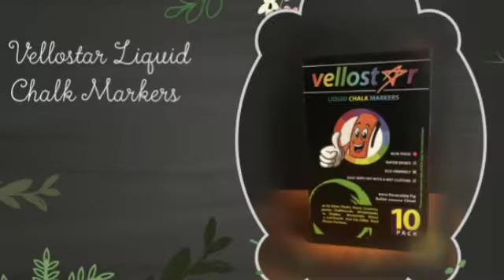Vellostar Liquid Chalk Markers Review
This Vellostar set of 10 liquid chalk pens is so fun. The colors are super bright and each pen has a reversible tip. You can use them on tons of surfaces and they are easy to cleanup.

We actually used these when I was a hostess to keep up with sat tables because it wrote on the glass and came off with a wet cloth. Now, I use them on a board with chalkboard paper on it and also to leave myself reminders one the bathroom mirror.

The box does say not to use these on chalkboard paint. I'm not sure why. It was a little difficult to get every color off the chalkboard paper, but unthinking a more of the wood being soft because after a little scrubbing I could see the intentions left behind. This isn't a flaw in the markers, but a flaw in the material I used them on. They still work fine on the chalkboard paper, they just don't come off 100% super easy.

These do work amazingly on glass and you can wipe off the colors super easy. When you first open the markers the tips are white and you have to push them down and let the chalk paint soak into them. Some stick but once they are full of paint they come back out.

These are great for leaving yourself (or loved ones) notes, drawing for kids, or for art projects. They have tons of uses in many different settings as well, such as restaurants and shops.

You also get extra tips on case any stop working. Just be sure to put the caps back on so that your markers don't dry out. I love how much more vibrant these markers are than chalk and that they can be used on hard surfaces. The water based markers are non-toxic and eco-friendly.

You can purchase these liquid chalk markers for $13.99

*I was able to try this product in exchange for an honest and unbiased review. My thoughts are my own after trying the product and my reviews are updates over time as needed.